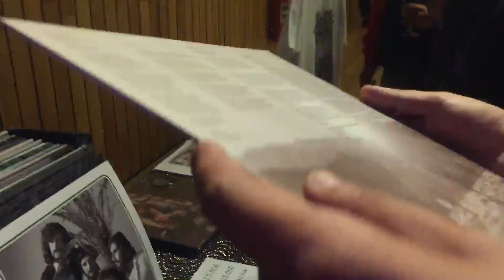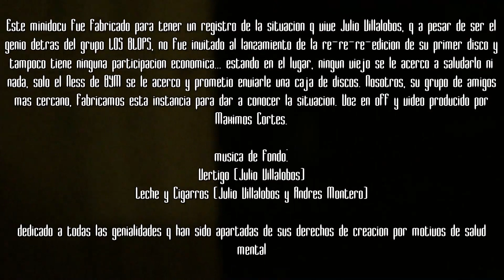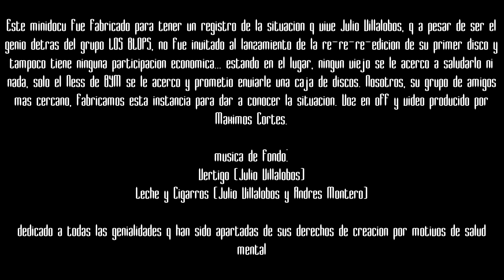hundido en el lodo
minidocu sobre una salida entre amigos, al lanzamiento de una nueva re-edición del primer disco de los blops,

cuando le preguntamos a Julio como se sentía en el lugar del lanzamiento, dijo q se sentía "hundido en el lodo".